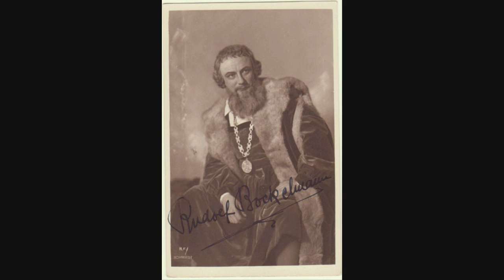FRIEDRICH BOCKELMANN singt " FRIDERICUS REX "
Friedrich Bockelmann singt  "Fridericus Rex" von Carl Loewe (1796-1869)
Michael Raucheisen, Klavier
1943

Fridericus Rex, unser König und Herr,
der rief seine Soldaten allesamt ins Gewehr,
zweihundert Bataillons und an die tausend Schwadronen,
und jeder Grenadier kriegt sechzig Patronen.

"Ihr verfluchten Kerls", sprach seine Majestät,
"daß jeder in der Bataille seinen Mann mir steht!
Sie gönnen mir nicht Schlesien und die Grafschaft Glaz
und die hundert Millionen in Meinem Schatz."

"Die Kaiss'rin hat sich mit dem Franzosen allirt,
und das römische Reich gegen mich revoltirt,
die Russen seind gefallen in preussen ein.
Auf, laßt uns sie zeigen, daß wir brave Landskinder sein."

"Meine Generale Schwerin und Feldmarschall von Keith,
und der Generalmajor von Zieten seind allemal bereit.
Kotz Mohren, Blitz und Kreuz-Element,
wer den Fritz und seine Soldaten noch nicht kennt."
Nun adjö, Lowise, wisch ab das Gesicht,
eine jede Kugel die trifft ja nicht;
denn träfe jede Kugel apart ihren Mann,
wo kriegten die Könige ihre Soldaten dann!

Die Musketenkugel macht ein kleines Loch,
die Kanonenkugel ein weit größeres noch;
die Kugeln sind alle von Eisen und Blei,
und manche Kugel geht manchem vorbei.
Unsre Artillerie hat ein vortrefflich Kaliber,
und von den Preussen geht keiner nicht zum Feinde über;
die Schweden, die haben verflucht schlechtes Geld,
wer weiß, ob der Östreicher besseres hält.

Mit Pomade bezahlt den Franzosen sein König,
wir kriegen's alle Woche bei Heller und Pfenning.
Kotz Mohren, Blitz und Kreuz-Sapperment,
wer kriegt so prompt wie der Preusse sein Traktament.

Fridericus mein König, den der Lorbeerkranz ziert,
ach hätt'st du nur öfters zu plündern permittirt,
Fridericus Rex, mein König und Held,
wir schlügen den Teufel für dich aus der Welt!

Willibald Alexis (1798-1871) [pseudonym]